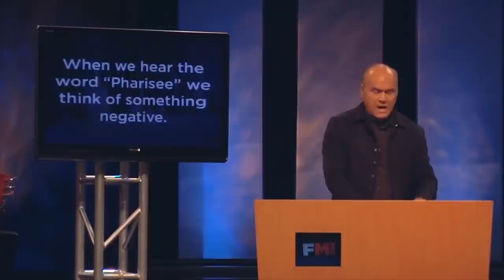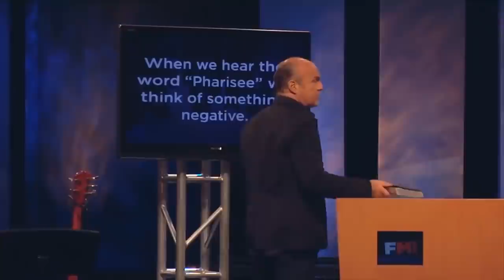What Is The Unforgivable Sin Explained (With Greg Laurie)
From time to time, I am asked about the meaning of “the blasphemy of the Holy Spirit,” because Jesus said it was an unpardonable sin. He said, “Every sin or blasphemy can be forgiven—except blasphemy against the Holy Spirit, which can never be forgiven” (Matthew 12:31).

When God is trying to bring a person to faith and he or she says no, that is resisting the Holy Spirit. This is a sin that only an unbeliever could commit. The work of the Spirit, as Jesus said, is to “convict the world of sin, and of righteousness, and of judgment” (John 16:8). And when someone refuses to accept Christ, they are denying the very mission of the Holy Spirit when they say they don’t need salvation, when they say, “Not only am I saying no to this, but I am saying that I don’t care if Jesus died. And if He did die, then His death was a waste. I don’t care if He shed His blood. It means nothing to me.”

That insults the Holy Spirit, because the Bible says, “Of how much worse punishment, do you suppose, will he be thought worthy who has trampled the Son of God underfoot, counted the blood of the covenant by which he was sanctified a common thing, and insulted the Spirit of grace?” (Hebrews 10:29).

Therefore, the blasphemy of the Holy Spirit is when unbelievers say no to the Spirit’s work of showing them their need for Jesus and bringing them to faith. By resisting and turning their back on God’s gracious offer of forgiveness, they can ultimately insult—and even blaspheme—the Holy Spirit and go beyond a point of no return. To resist the Holy Spirit’s appeal is to insult God and to effectively cut off all hope of salvation.